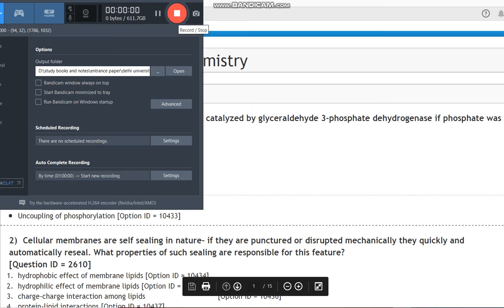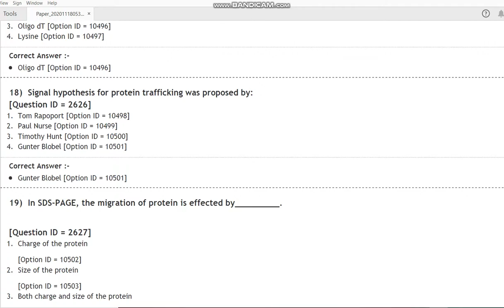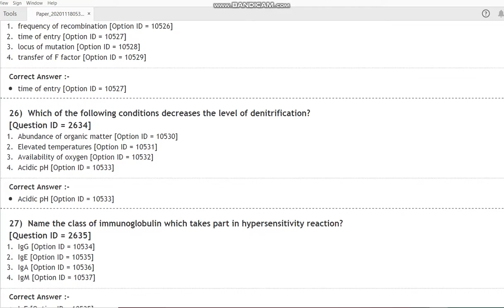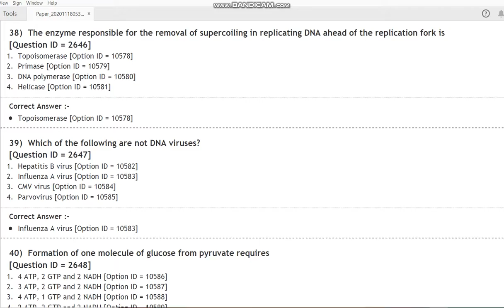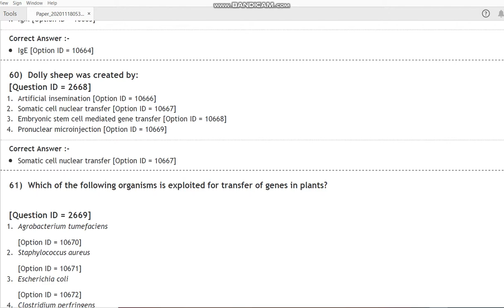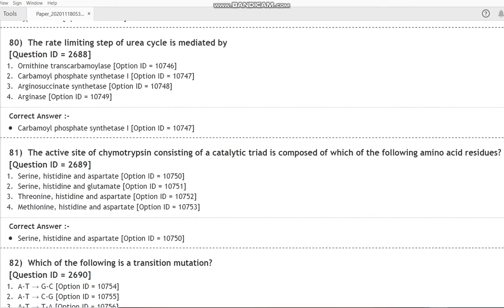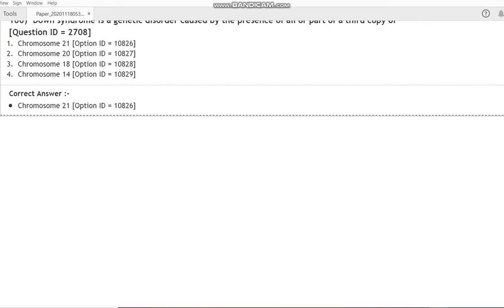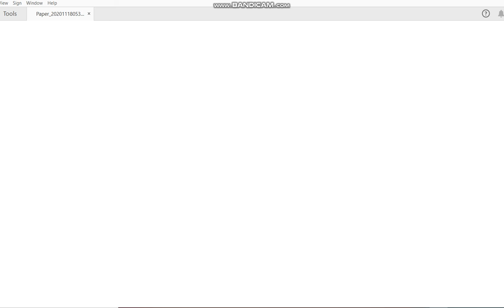DU MSc Biochemistry 2020 entrance paper by hitesh kumar